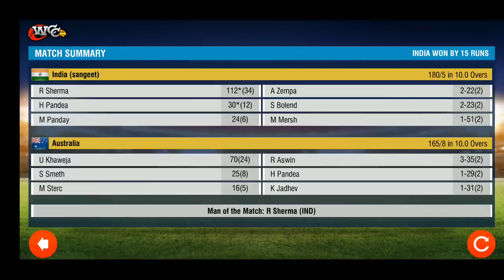Highlights - Final 2nd T20 India Vs Australia World Cricket Championship 2 Gameplay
27th February Aus vs IND Live stream replay result M. Chinnaswamy Stadium prediction streaming wcc2

What's New :
Over 20 major updates!
150 new animations
26 new batting shots
Team celebrations
6 new stadiums & 8 new team Jersey
4 times more English commentary

Our list of awesome Features include:

· Realtime Infographics representations include:
- 3D Wagon wheel with dynamic game data
- Hawk-eye view for bowling summary & for LBW appeals
- 3D Bar chart for innings run scored

Awards & Recognition